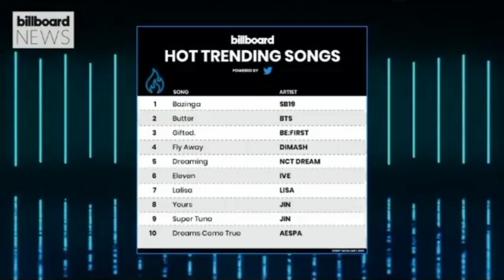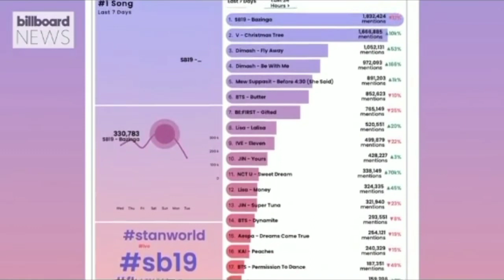SALUTE sa inyo MAHALIMA at A'TIN!! 3 WEEKS NA SA TAAS. NAKAKA PROUD!